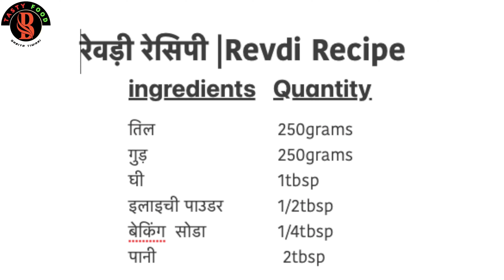लोहड़ी स्पेशल रेवड़ी बनाने का ये नया तरीका इतना आसान है सोचा नहीं था | Revdi recipe / Til gur Rewri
सिर्फ 5 मिनट में सबसे सस्ती और आसान रेवड़ी बनाने का ये आसान तरीका आप भी जान लोगे तो झटपट rewari घर में तैयार कर लोगे | मकर संक्रांति स्पेशल

Gur ki Rewari  | Gud Revdi | Rewdi | Til Sweets | Revadi | Rewadi | Candy Indian Mithai | Delight Foods Winter Special Rewri (Revdi) - Gud (Jaggery) & Til (Sesame) | Gajjak | FreshTrain Gur Rewari | Gud Rewadi | Revdi | Til Sweet Revadi |Sesame seed & Jaggery Sweet Pouch
Revdi Recipe | Til Rewari Recipe | Jaggery & Til Revri | Revdi Culture रेवड़ी
Revri is a hard candy-like sweet dish made of sesame and coated with jaggery. It is a popular dish in Punjab eaten during the Winters and especially at Lohri Festival.
मैंने और भी अलग-अलग तरह की रेसिपी बनाई हैं, उनके वीडियो देखने के लिए आप नीचे दिए गए लिंक से देख सकते हैं।
Hindi recipe
Tamil recipe
malyalam recipe
marwadi recipe
gujrati recipe
bhojpuri recipe
punjabi recipe
Jio vs Airtel vs Vi vs bsnl
T-Series
YRF
CarryMinati
Official video
official page
facebook trending
instagram reel
twitter trending
india vs pak/aus/eng/sl/bang/eng/nz/wi
Live cricket
new movies
latest movies
latest song
Vikas Divyakirti
जोश Talks
modi news
Narendra Modi NEWS
INDIA NEWS
Triggered Insaan
Amit bhadana
Ashish chanchlani vines
Total gaming
Techno gamerz
we make creators
Best
Amazing
Top
Most
Explore
Tips
Status
Don’t
Zabardast
Performance
Tricks
WhyExpensive
Future
Hacks
Gadgets
MoreMajedaar
World’s
PerfectSuper
Powerfull
sourav joshi vlogs
Nisha Madhulika
Kabita's Kitchen
cook with parul
Masala Kitchen
Kanak's Kitchen Hindi
bharatzkitchen HINDI
papa mummy kitchen
kunal kapur
Trakin Tech
Technical Guruji
Sandeep Maheshwari
MR. INDIAN HACKER
dailyvlogs
dailyblogs
viral
trending
manoj dey
how to popular in youtube
love couple
channel per views kaise badhaye
youtube channel kaise grow karen
how to grow the channel
funny videos
rahul gandhi comedy videos
best mimicry
best youtube channel
worlds best youtube channel
inspirational video
sad status
village life
city life
america vs russia vs ukrain vs china vs india vs pakistan vs bangladesh
elon musk
aaj khane mein kya banau